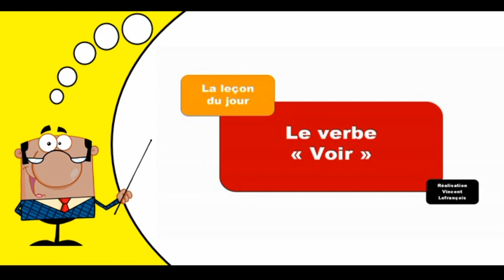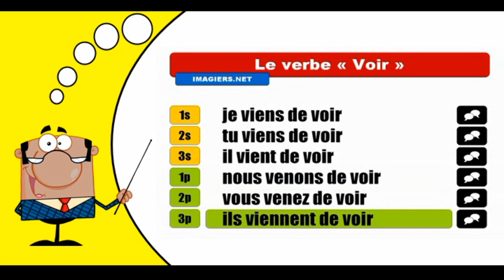Aprender la conjugación del francés I Voir I Passé récent